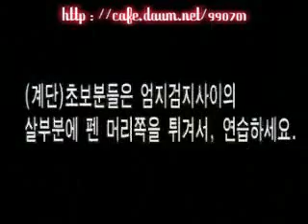PenDolSa Lesson #6: Sonic